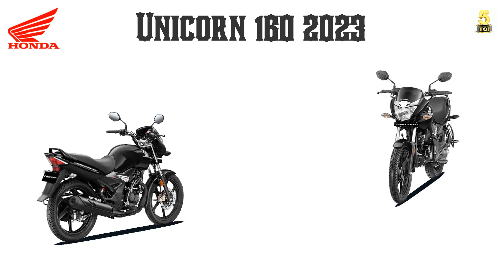Xe côn tay 160cc "RA MẮT Unicorn 160" ▶️ Hứa hẹn Winner 160 có TIN VUI 🔴 TOP 5 ĐAM MÊ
VIDEO: Xe côn tay 160cc "RA MẮT Unicorn 160" ▶️ Hứa hẹn Winner 160 có TIN VUI 🔴 TOP 5 ĐAM MÊ